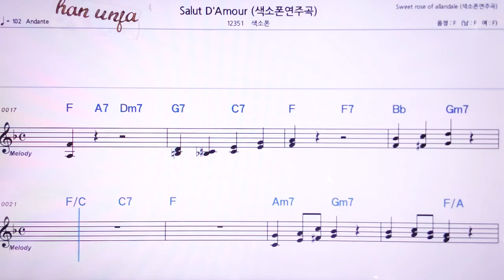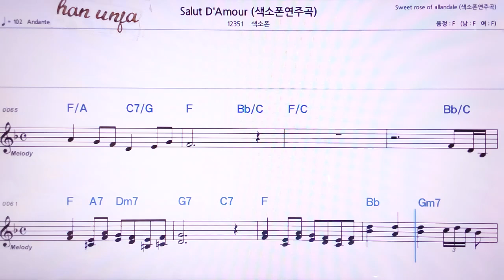💖Sahat D`Amour/ 색소폰 연주곡 👍MR,노래방, 악보, 코드,Karaoke With Sheet Music